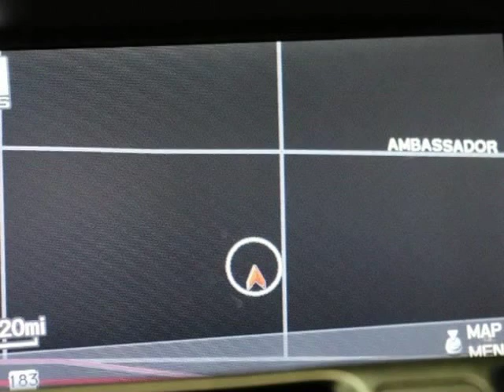2009 Acura TL 4dr Sdn 2WD Tech (Dallas, Texas)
TX Vehicles
8811 John W Carpenter FWY
Dallas